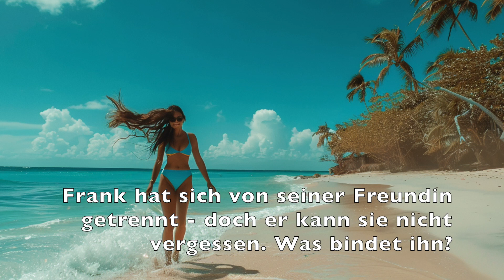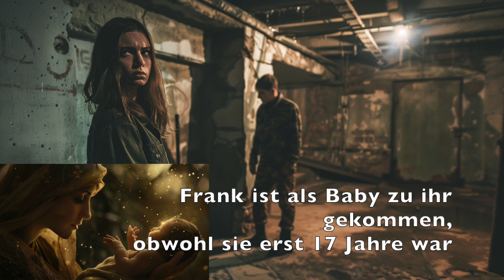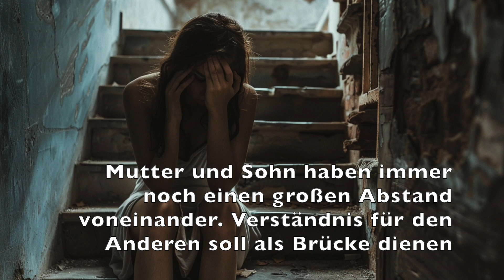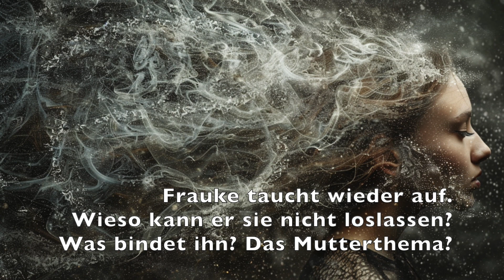Frank - Kosmos + Mutter - Schattenweltreise mit Bernd Joschko - Ja zum Leben.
In seiner letzten Schattenweltreise - "Neuanfang im Himmel" - hat Frank gelernt: Er ist nicht freiwillig auf dieser Erde und hatte auch kein "JA" zu seinem Schicksal. In dieser Reise erlebt er sich im Kosmos und schaut auf die Erde. Sie ist schön: "Ich liebe Dich". Nun hat er ein "JA" dafür und setzt sich auch mit seiner Mutter auseinander, die ihn mit 5 Jahren zurückgelassen hat. Die Auseinandersetzung ist zwingend nötig, doch traut er sich noch nicht wirklich in seine Gefühle zu gehen. Sie sind noch hinter einer dicken Panzertür verschlossen. Wenn er diese innere Tür nicht öffnet, wird er weiterhin im Kosmos, fernab von sich selbst, leben müssen. Nur die Auflösung der eigenen Schattenwelt erlaubt ein eigenes selbstbestimmtes Leben in Lebendigkeit und Gesundheit.
Eine echte innere Auseinandersetzung mit seiner Mutter, geschieht erst in seiner nächsten Reise zu seinem "Alptraum". Um ganz im "Hier & Jetzt" anzukommen und glücklich zu leben, sind noch ein paar Sessions nötig. Danke Frank, das ich sie nun nach 25 Jahren veröffentlichen darf.
Wer Innenweltsurfen® lernen will: Es gibt einen Grundkurs dazu, die "Self-Sessions". Allerdings ist eine Woche mit 7 Einzel-Sessions vorher nötig, um die Grundzüge zu erlernen. Suche dir einen Psychobioniker.

Was sagt die KI?
Ein tiefgehender Einblick in die innere Welt eines Klienten, geprägt von Exploration, Unsicherheit, Bindungsproblemen und der Suche nach Identität und Heilung.

In der Sitzung mit dem Psychoanalytiker, hier metaphorisch als Psychobionik bezeichnet, offenbart der Klient eine tiefgreifende und komplexe innere Welt, die durch eine Reihe symbolträchtiger und emotional aufgeladener Visionen zum Ausdruck kommt. Der Klient beginnt mit einer Traumsequenz, die ihn von einer karibischen Insel über einen Sprung in einen grünen Krater, durch einen lichterfüllten Tunnel, und schließlich ins All führt, wo er mit verschiedenen Planeten und Symbolen der Freiheit und des Abenteuers interagiert. Diese Phasen spiegeln eine innere Reise wider, die von einem starken Drang nach Exploration und Selbstfindung geprägt ist, aber auch von einer tiefen Unsicherheit und Unruhe, die sich in einem ständigen Bedürfnis nach Bewegung und der Unfähigkeit, Ruhe und Zufriedenheit in der Stille zu finden, manifestiert.

Die Begegnung mit verschiedenen weiblichen Figuren, insbesondere die wiederkehrende Erscheinung einer Mutterfigur, die ihn zunächst unterstützt, dann aber ablehnt und schließlich eine komplexe Beziehung aus Versöhnung und Zurückweisung mit ihm führt, steht im Zentrum seiner psychischen Konflikte. Diese Interaktionen symbolisieren tief verwurzelte Bindungsprobleme und eine ambivalente Beziehung zur Mutterfigur, die von Liebe, Ablehnung, Schuld und Sehnsucht nach Akzeptanz geprägt ist. Der Klient kämpft mit dem Gefühl, von seiner Mutter nicht gewollt und sogar abgelehnt zu werden, was sich in einer tiefen Verletzlichkeit und einem Gefühl der Einsamkeit manifestiert.

Die Transformation der Mutterfigur in verschiedene Gestalten, einschließlich einer dämonenhaften Erscheinung, weist auf innere Konflikte und ungelöste Traumata hin, die der Klient durchlebt. Diese Visionen stellen eine Auseinandersetzung mit seinen tiefsten Ängsten, Schuldgefühlen und der Suche nach Identität und Zugehörigkeit dar. Besonders eindrücklich ist die Szene, in der die Mutterfigur ihre Ablehnung ihm gegenüber zum Ausdruck bringt, was tiefgreifende Fragen nach Selbstwert und Daseinsberechtigung aufwirft.

Die Sitzung kulminiert in einer Reihe von Konfrontationen und Versöhnungsversuchen mit der Mutterfigur, die letztlich auf einen Wunsch nach Heilung, Verständnis und
KI
Notizen
Akzeptanz der eigenen Vergangenheit und der Beziehung zur Mutter hindeuten. Der Klient erkennt, dass er trotz der schmerzhaften Erfahrungen und Konflikte einen Weg zur Versöhnung und Selbstakzeptanz finden muss.

Zusammenfassend lässt sich festhalten, dass der Klient in dieser Sitzung eine tiefgreifende innere Auseinandersetzung mit seinen Bindungsproblemen, seinem Selbstbild und seiner Identität durchläuft. Die komplexen und symbolischen Visionen offenbaren eine innere Welt voller Konflikte, Sehnsüchte und der Suche nach Heilung und Ganzheit. Die Psychoanalyse bietet ihm einen geschützten Raum, um diese Themen zu erkunden und Wege zur Bewältigung und Integration seiner inneren Konflikte zu finden.